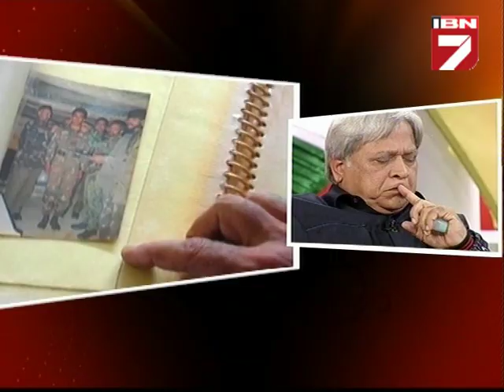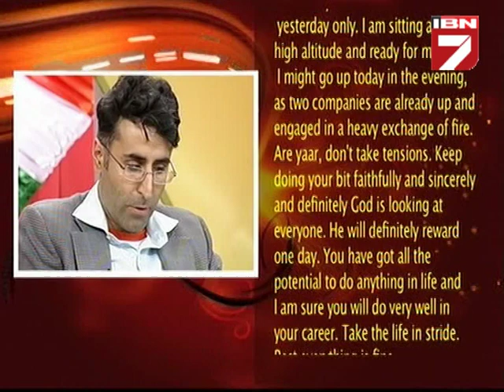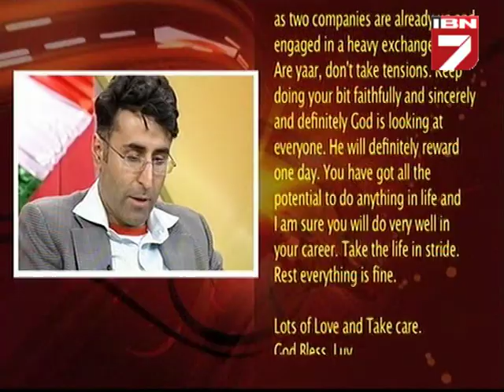ZINDAGI LIVE with FAMILIES OF KARGIL MARTYRS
This episode of Zindagi Live was telecast in July 2009, 10 years after Kargil War. Richa met with the families of Kargil Martyrs..